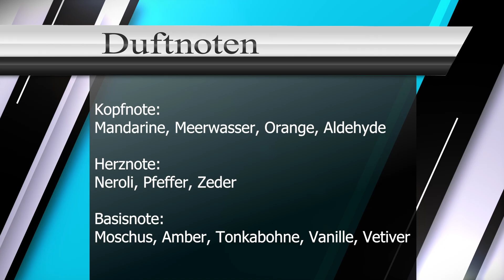Parfüms für Netflix & Chill | Sommerversion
Meine Parfümtipps für Netflix & Chill an einem schönen Sommerabend, bekommt ihr hier!

00:00 Start
00:58 Sedley *
01:45 Idéal Platine Privé *
02:37 Amyris Homme (EdT) *
03:23 Allure Homme Sport *
04:06 Roma Uomo *
04:49 Aventus Cologne *
05:59 Le Male Elixir *
07:04 SWY Only *
07:40 Cherry Smoke *
08:30 Wild Desires *
09:52 Und du so?

Extra: "Pink Sugar" *

Spaßige Filmempfehlungen:
Der Low-Budget-Stuntman *
Alles Routine *

oder auf TikTok: @timolovesfragrances
auf Parfumo: TimoJ

Meine Kamera: Sony6300
Mein Mic: Rode Wireless Go II

Alle Beschreibungen/Darstellungen entsprechen meiner persönlichen Meinung und dies ohne einen Einfluss Dritter.